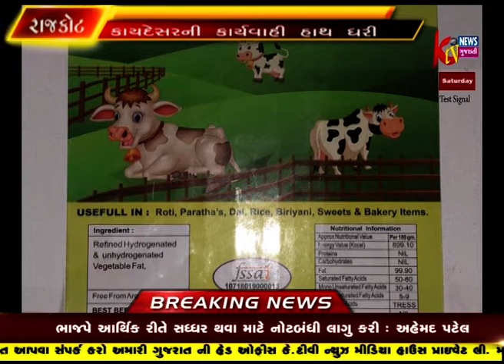RAJKOT GRAMYA JILLANA BANAVTI DUDH BANAVVANI SAMAGRI MALI